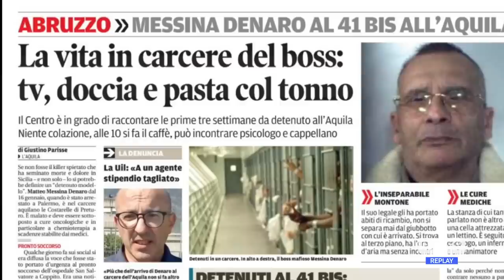L’Aquila - La vita in carcere di Messina Denaro